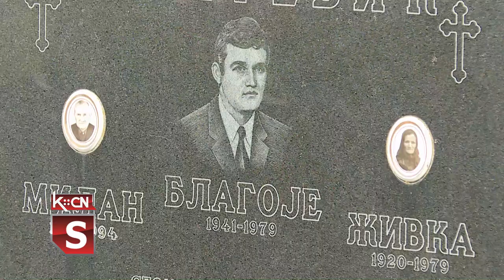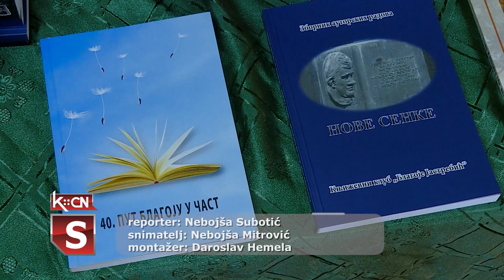Jastrebićevi književni susreti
U Vašici je održana najstarija kulturna manifestacija u opštini Šid, Jastrebićevi književni susreti, posvećena književniku Blagoji Jastrebiću, ove godine po 43 put. U programu je učestovao veći broj pesnika, a promovisan je i zbornik „Nove senke“ i održana izložba slika i fotografija.